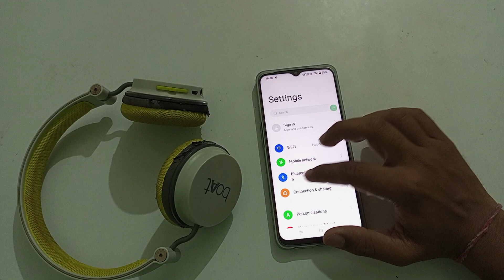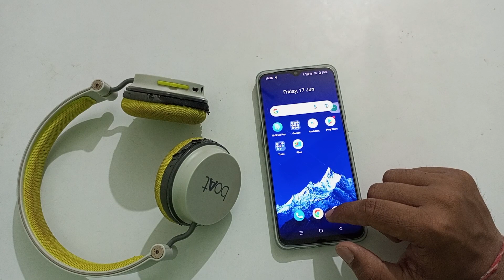how to unpair Bluetooth headphones in OPPO A16k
unpair Bluetooth headphones in OPPO A16
Bluetooth airphones to unpair in OPPO A16E
ham Bluetooth airphones ko kaise unpair kare OPPO A16K
in Bluetooth airphones kaise unpair kare OPPO F17
OPPO F9 main Bluetooth airphones kaise unpair kare